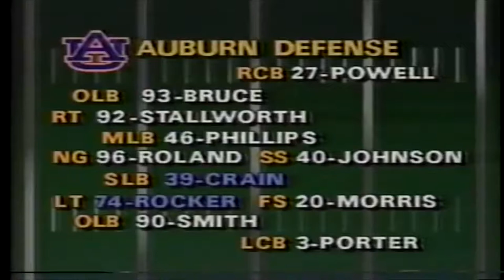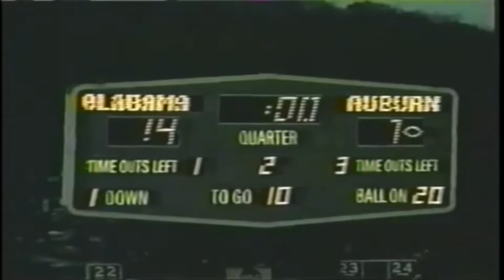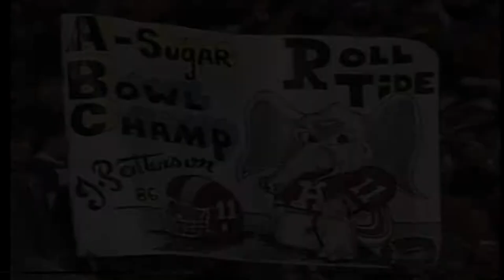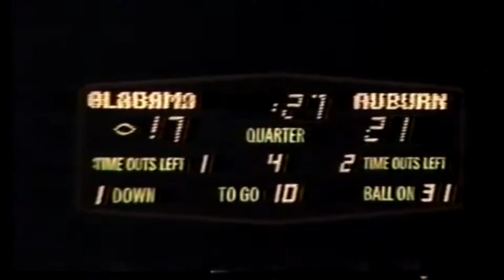1986 Auburn vs Alabama One Hour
Over the last four years, the Auburn - Alabama rivalry has been so close that victories over those four years have been decided by 8 points.  It's the Iron Bowl!  What did you expect?  This rivalry is mean, sometimes disrespectful but defines the state for the next twelve months.  Brett Fullwood and Bobby Humphries may be the horses carrying the ball in this game but the battle may very well come down to the kickers!  We'll see.  It's the 51st Iron Bowl and the fans are pumped up so sit back, relax, and enjoy this annual contest for state bragging rights.